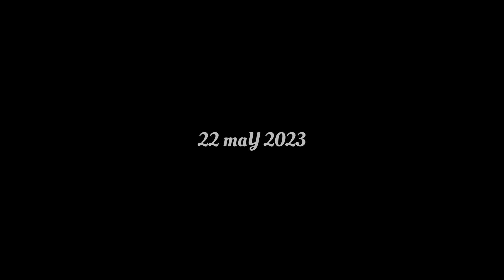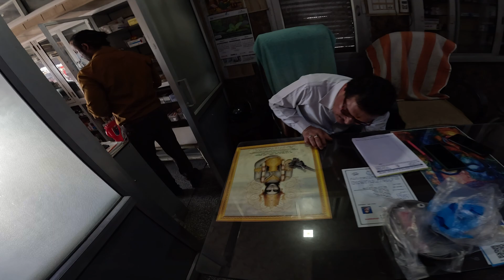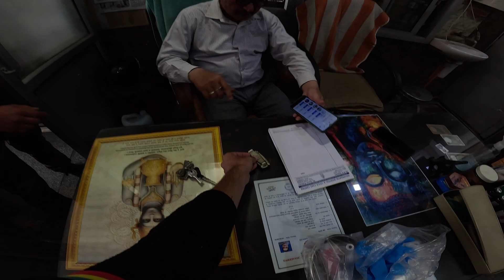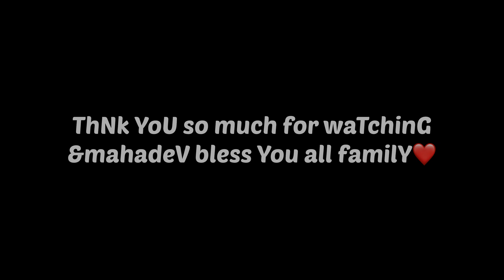Nani ji ka पैर पे क्या हो गया ये 🥲😣 || ￼@NoddY-NeGi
Nani ji ka पैर पे क्या हो गया ये 🥲😣

( So please🥲GiVe Your loVe & supporT🥳)

Thnk You so much for waTichinG
& mahadev bless YoU all familY❤️